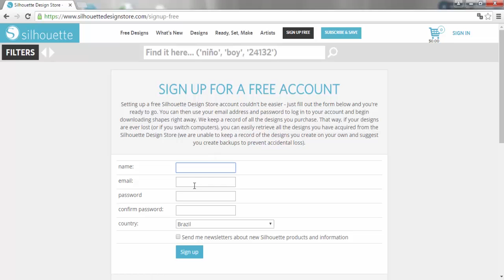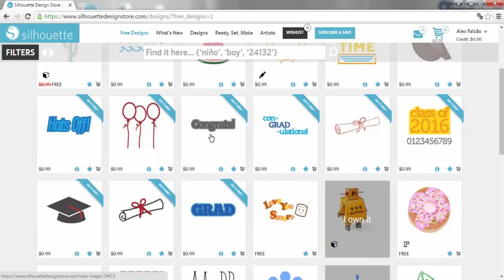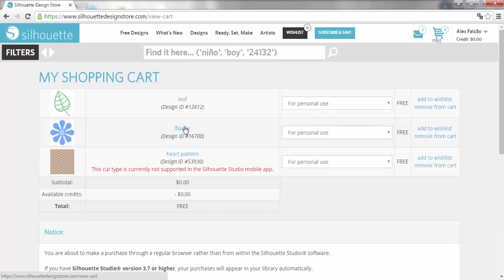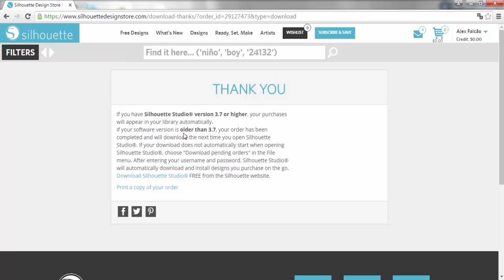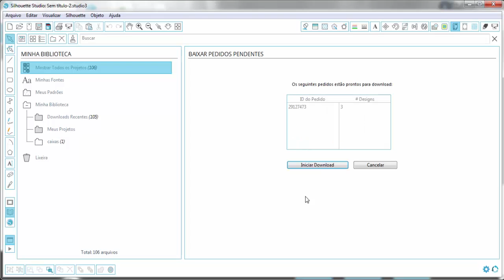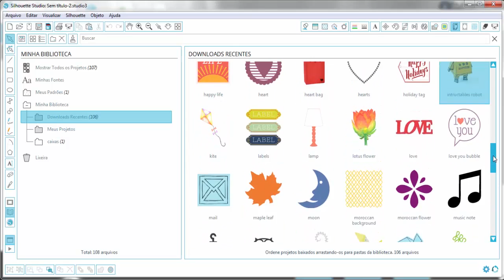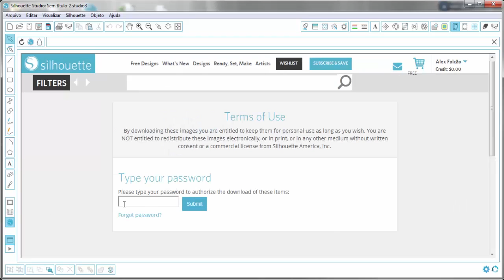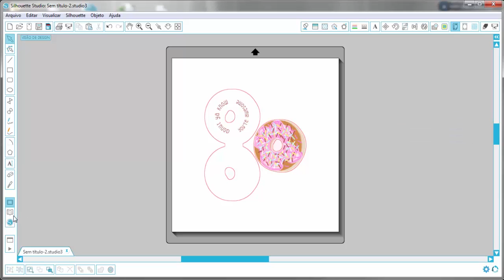Como baixar os moldes que comprei no site silhouette?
Salve ComunidadeWEB ! Saiba como criar o cadastro, baixar e resolver o problema na hora que você compra os moldes e não é feito o download para o Studio Silhouette.